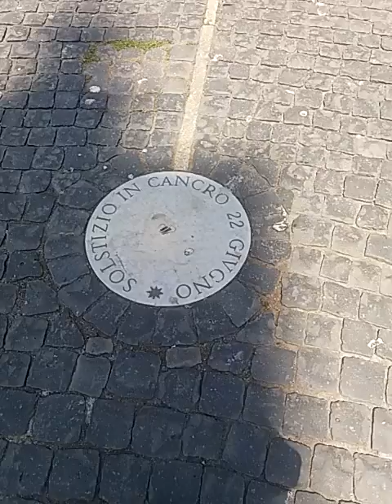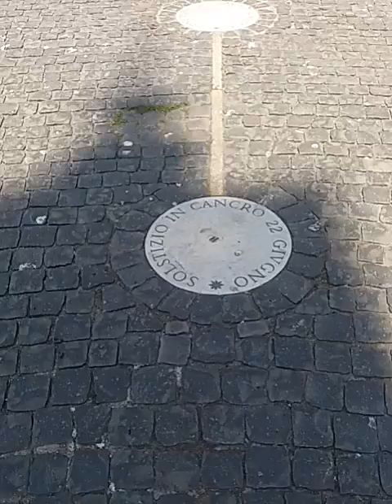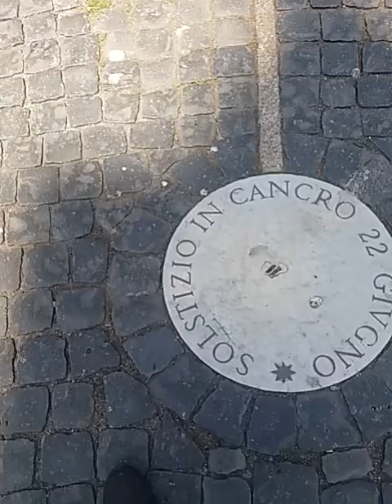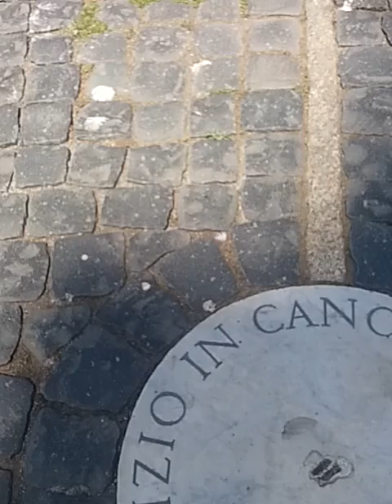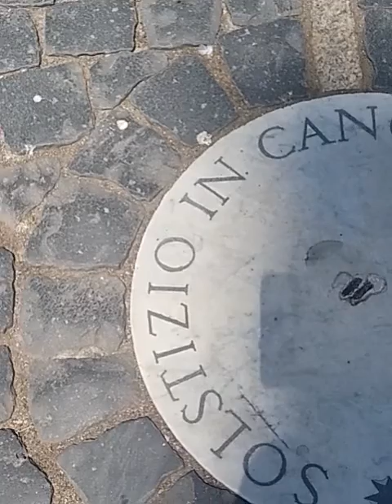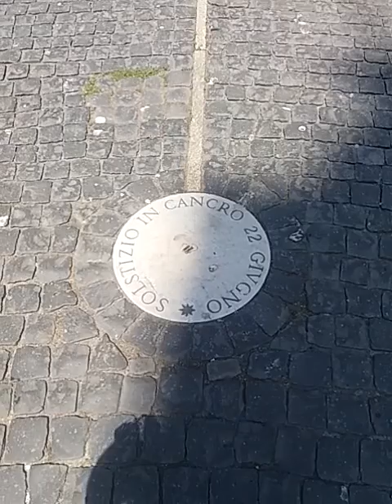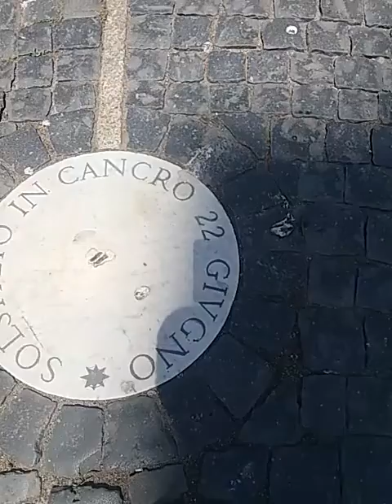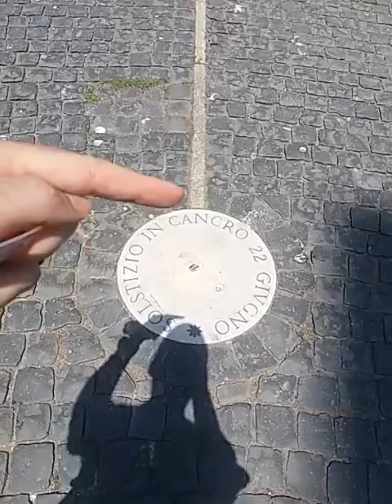Transito 2 luglio 2020 a san Pietro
spiegazione dei trucchi del mestiere
e sul perché servono tanti giorni per capire bene come misurare con precisione. Dati di oggi al meglio di +/- 1 s, cercando di individuare bene l'inizio dell'ombra. La differenza con la "centratura" percepita da video o ad occhio con tanti sampietrini a destra e a sinistra è anche di 10 secondi.
Oggi O-C risulta -58.4 s dai contatti dell'ombra con il disco di marmo (13:13:21.6+/-1).
Mentre rispetto al video risulta -50 s (13:13:30). C, cioè le effemeridi, vale 13:14:20.0 (calsky)
L'ombra solstiziale viaggia a circa 2.5 mm/s. Se da video verifichiamo la centratura dell'ombra rispetto ai sampietrini e alla linea meridiana, mentre con i contatti col disco misuriamo la centratura dell'ombra rispetto al disco di marmo, deduciamo che forse il disco è centrato circa 2 cm più a ovest della linea.